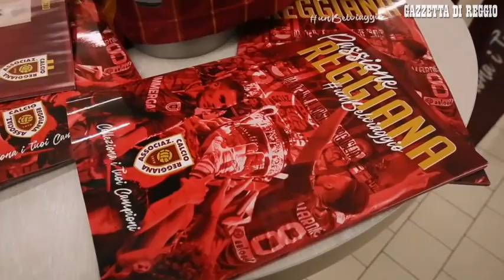Passione Reggiana, al Conad in vendita l'album delle figurine granata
Un album delle figurine della Reggiana, con una bella copertina granata brillante, che è anche un piccolo bignami dei cent'anni del club. Sono 140 le immagini a colori necessarie per completare la raccolta. L'album e le bustine (con 8 adesivi ciascuna) sono disponibili fino al 7 febbraio in tutti i punti vendita Conad di Reggio Emilia e provincia. L'iniziativa è frutto della stretta collaborazione tra la società granata e il Conad Centro Nord, che a poche settimane dalla sua uscita dalla compagine societaria continua non solo ad essere sponsor di maglia ma anche a restare a fianco del club con iniziative di varia natura. Video di Rossi Fotografi